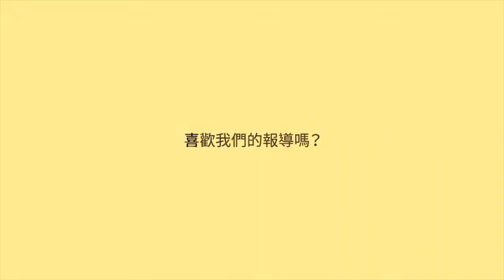8月28號【D-LIVE 第二屆 林燈盃青年籃球邀請賽 - 后綜高中 VS 基隆商工】高男組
【公益捐款】
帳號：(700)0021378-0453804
統編：39747651

【青年發電機】
協會地址：臺中市北區陝西東四街60-4號